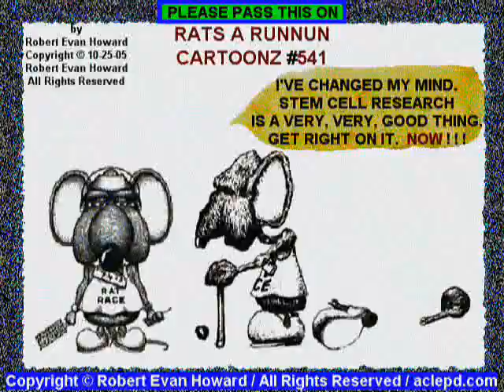Billy Graham inspiration award